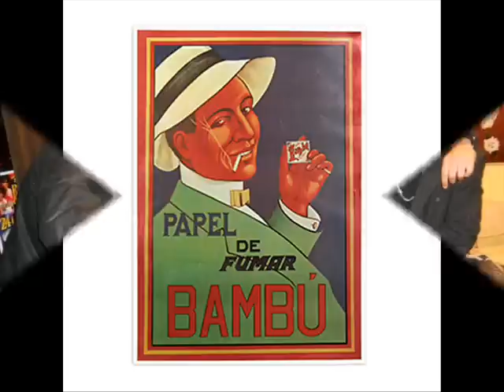1212 sin corte el ney -el canabi